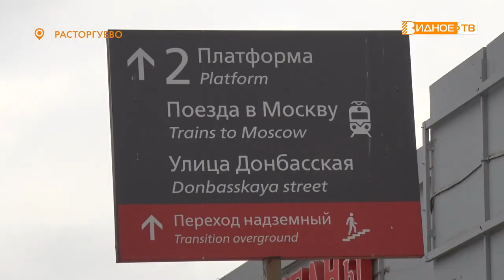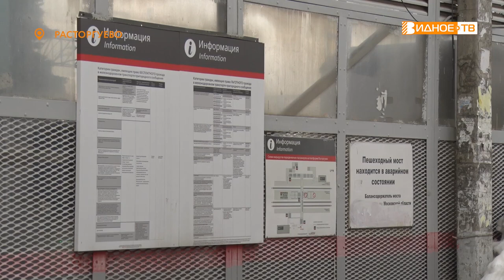ДА БУДЕТ МОСТ!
В третьем квартале 2023 года на станции Расторгуево планируют открыть новый пешеходный мост. Современный, с застекленным проходом и лифтами, он должен стать достойной заменой старого моста, который, в связи с аварийностью, был закрыт в мае прошлого года.